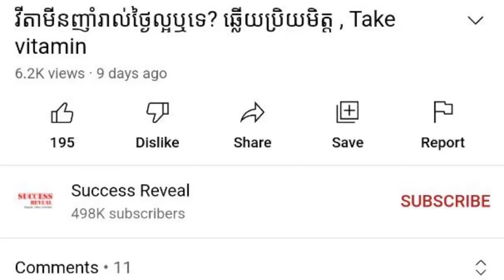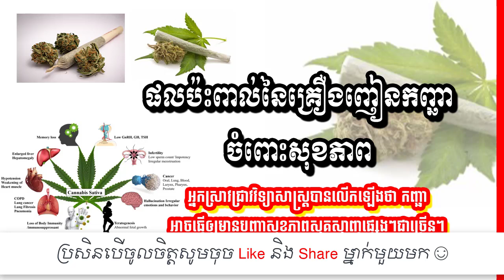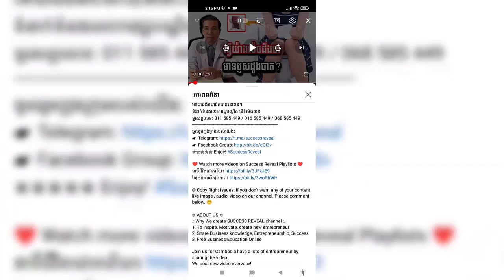ផល​ប៉ះពាល់​នៃ​គ្រឿង​ញៀន​កញ្ឆា​ចំពោះ​សុខភាព , Marijuana effects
In this video we want to show you about ផល​ប៉ះពាល់​នៃ​គ្រឿង​ញៀន​កញ្ឆា​ចំពោះ​សុខភាព , Marijuana effects, SUCCESS REVEAL

អ្នក​ស្រាវជ្រាវ​វិទ្យា​សាស្ត្រ​បាន​លើក​ឡើង​ថា កញ្ឆា​អាច​ធ្វើ​ឲ្យ​មាន​បញ្ហា​សុខភាព​ស្មុគស្មាញ​ផ្សេងៗ​ជាច្រើន។
ចូលរួមក្នុងក្រុមរបស់យើង:
✮✮✮✮✮ Enjoy!

✡ ABOUT US ✡
.: Why We create SUCCESS REVEAL channel :.
1. To inspire, Motivate, create new entrepreneur
2. Share Business knowledge, Entrepreneurship, Success
3. Free Business Education Online